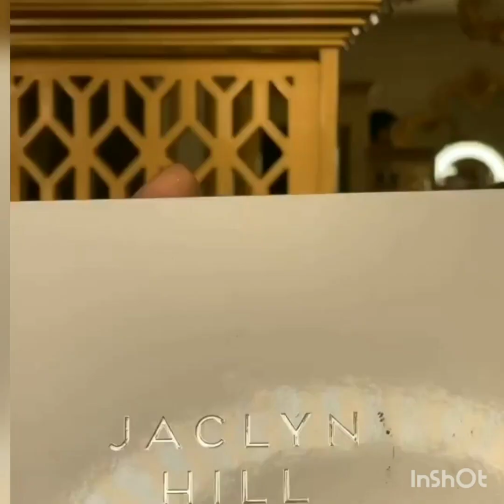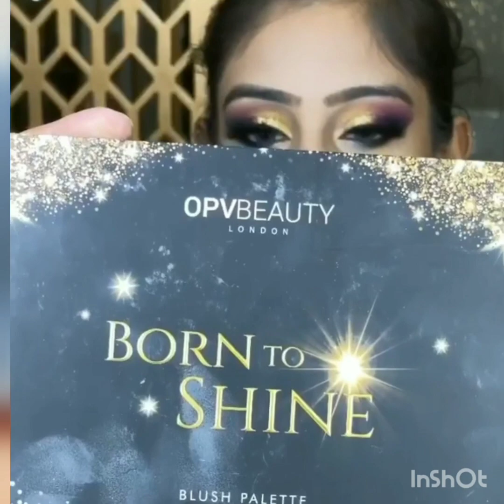Hd bridal makeup || 2020 updated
if you want to learn basic to advanced Hairtyling you can joine online classes..more enquiry plz call this number :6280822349

Makeup advance makeup walima makeup valima makeup best makeup hd bridal makeup with hairstyle bridal eyes makeup dark makeup classic makeup bollywood makeup red carpet makeup full bridal makeup bridel makeup tutorial dulhan makeup   pakistani makeup  hair easy hairstyle  difficult hairstyle  hairstyle hairvideo hairstyle Haircuts how to do hairstyle hairestyle kese bnaye basic knowledge of hairstyling hair istyle kese bnaye how to make hairstyle how to make hairupdos how to create hairstyle how make hairstyle hair cuts hairsutting knowledge hair cut disain new haircut herstil client salon service in Chandigarh punjab delhi india hair color hair service har stil baal bnana sikhe juda bnana sikhe jude sikhe old hairstyle best hairstyle academy in delhi punjab Chandigarh best and advance hairstyle Russian hairstyle Russian creative styling academy bollywood hairstyle bollywood haircuts bollywood makeup cellybrity hairstyle  celebrity hair cuts how to learn hairstyle advance 3 level styling intresing style Georgykot hairstyle georgiykot hairstyle video georgykot haircraft masque farrux hairstyling farrux hairstyling farrux hairupdo farrux hair do advance hair net style red carpet look beach look twisted hairstyle braids hairstyle braiding all type braids French braid fish braid khzuri choti guth bnana sikhe avant garde hairstyle hair crafts final hairatyle last hairstyle youtube hairstyle youtube hairstyle video Instagram followers insta hairstyle foryou ticktok hairatyle hairs tiktok cuts tiktok  get hairstyle where tiktokindia hairstyle tiktok new hairstyle with hair color instahood instalook best hair art best hair artist in india Chandigarh punjab cute hairs hairstyle tutorial hair classes short hairstyling classes online hairstyle class online makeup class how to online teaching how to learn online hairstyle hairstyling products knowledge best hairspray best hair product cosmetology brodal hairatyle bridal hood look bridal herstil dulhan kese sjaye dulhan ka baal bnana hai walima hairstyle makeup nikah makeup hairstyling